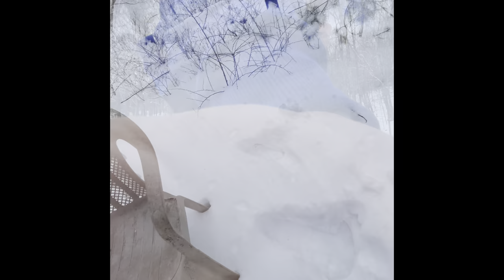gsg 22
gsg 22 review